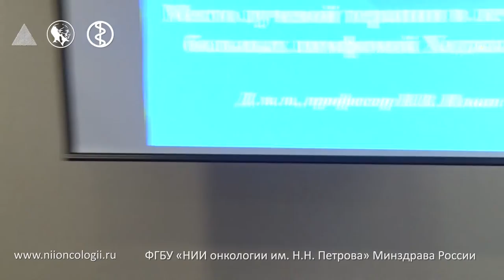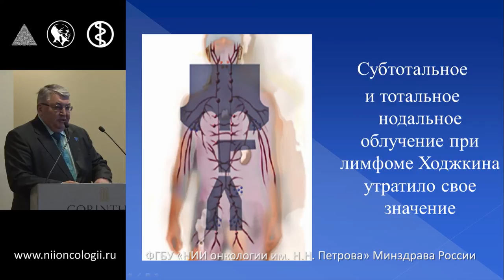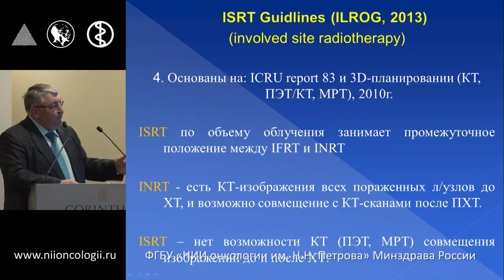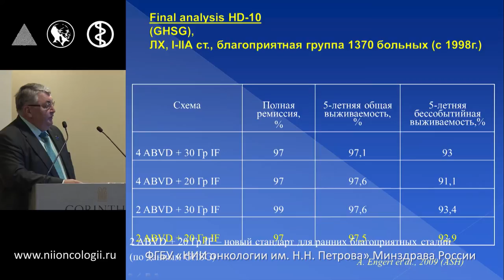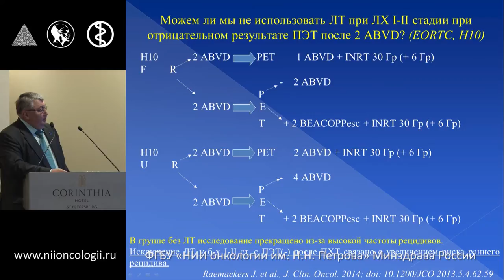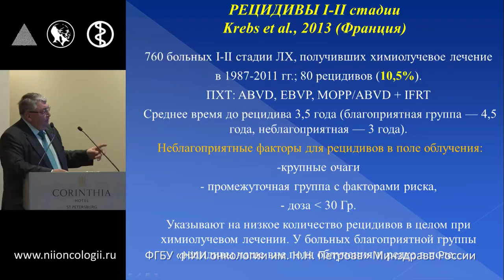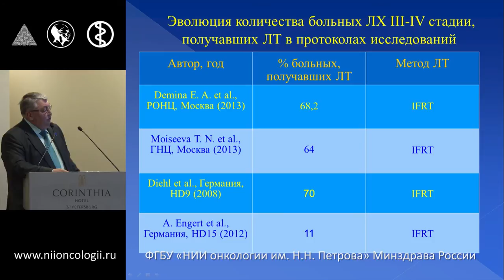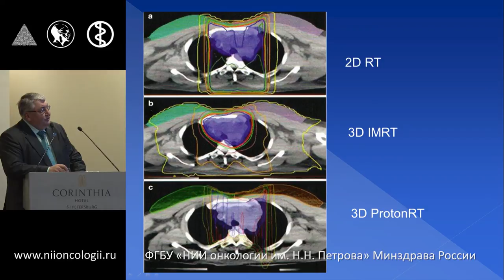Место и роль лучевой терапии в лечении лимфомы Ходжкина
508-е заседание Петербургского онкологического научного общества «Современный взгляд на лечение больных лимфомой Ходжкина»
Ильин Н.В.